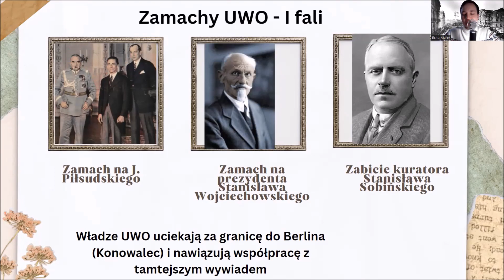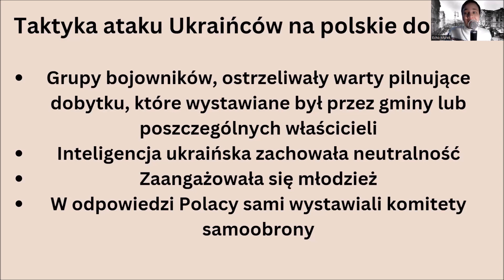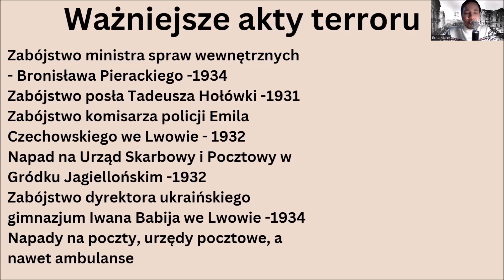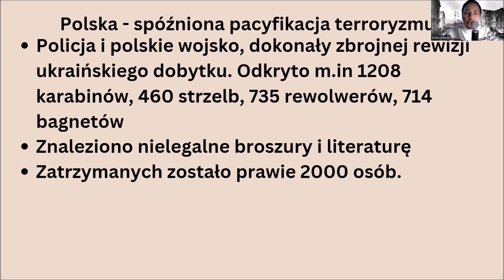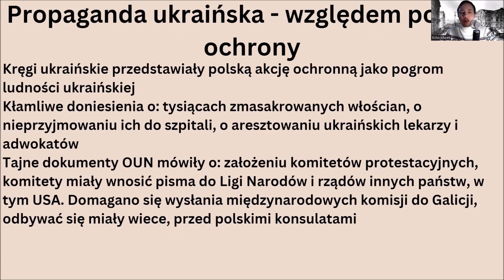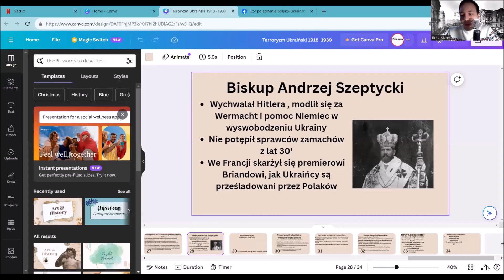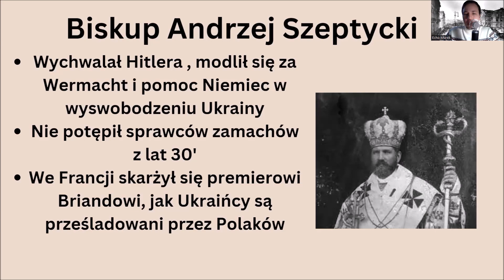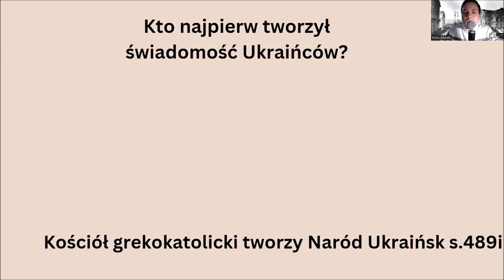Ukraińcy chcieli zamordować Piłsudskiego?! Terroryzm OUN w latach 1930 -1938. Część 3